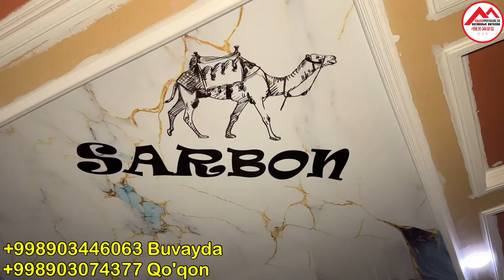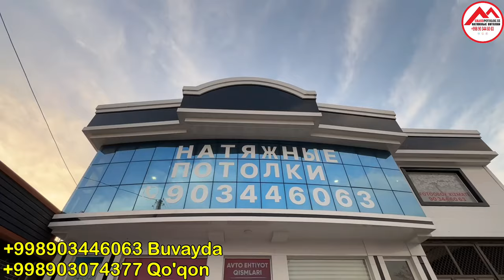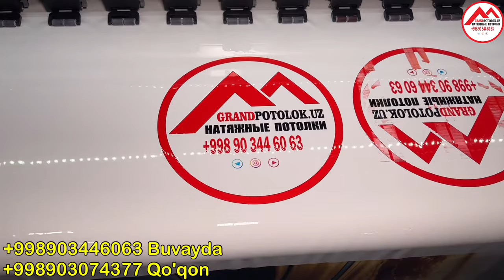UYGA NATNIJNOY PATALOG QILISH NECHPULGA TUSHADI